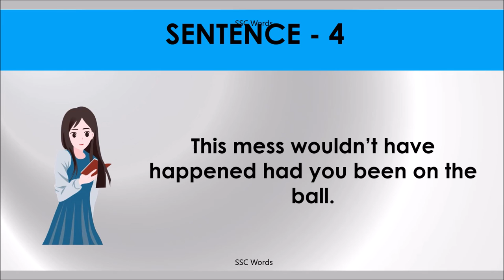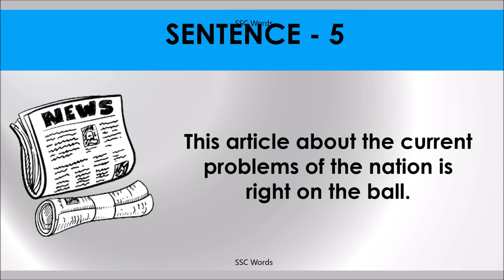ON THE BALL Idiom 1080 # Meaning and five sentences # SSC Words